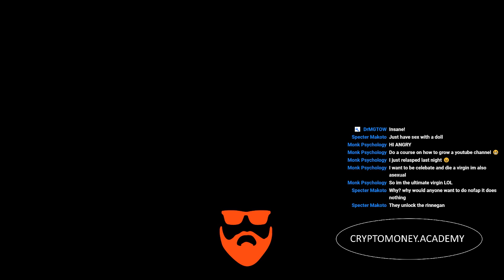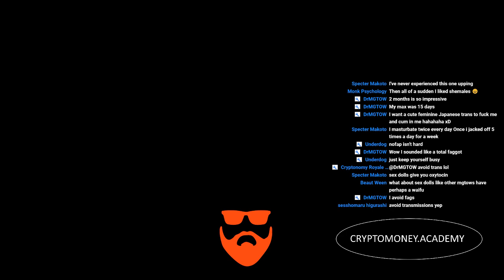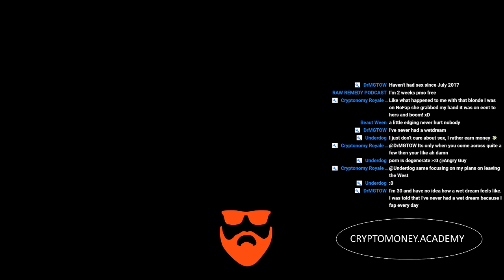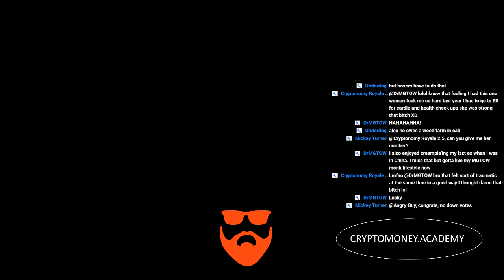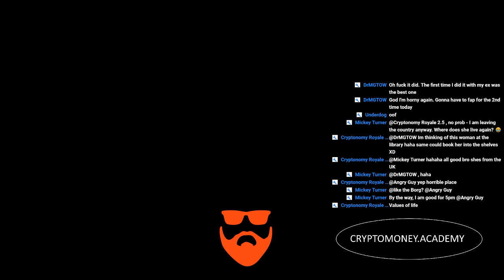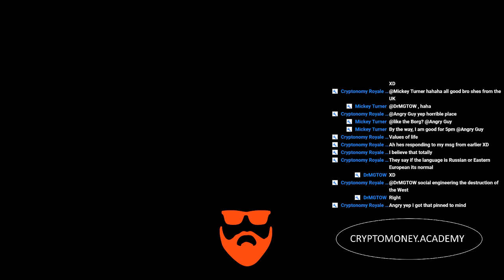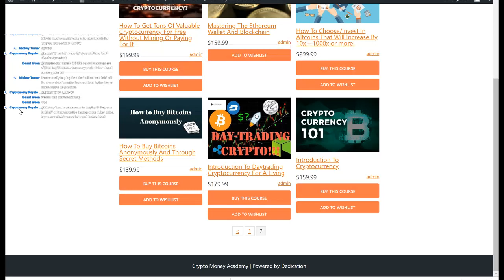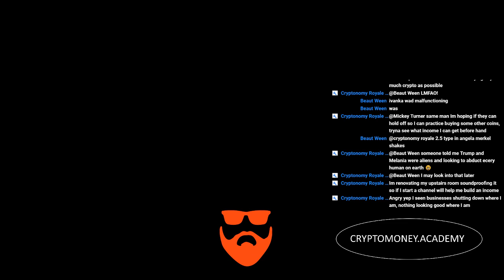Why You're Doing NOFAP Wrong (And How To Fix IT) | NO PMO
Nofap has allowed a lot of people to improve the quality of their lives however, it has also resulted in significant confusion, when it comes to how to do no pmo correctly. In this video we address why so many people are doing nofap wrong, and how to fix it.